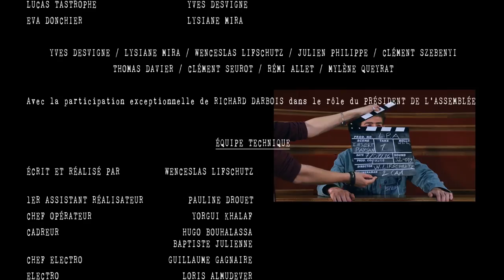Les Plaidoiries de l'Absurde - 01 - Le Bac Piraterie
C'est l'heure d'ouvrir notre premier débat: la création d'un Bac Piraterie, défendu par Lucas Tastrophe (Yves Desvigne) qui devra faire face à Eva Donchier (Lysiane Mira), le tout sous le regard attentif du président (Richard Darbois).
Likez. Commentez. Faites vivre la série en la faisant connaitre et en nous faisant parvenir vos avis.

Rendez vous le vendredi 30 septembre pour découvrir le débat autour de l'abolition du mariage hétéro-sexuel.
Ou dès maintenant sur notre page facebook pour suivre l'actualité de la série